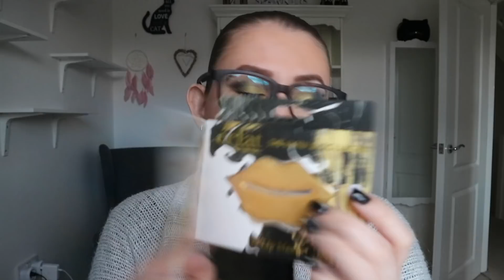Compras do mês de Fevereiro de 2019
Olá!

Hoje trago-vos o video das compras do mês de Fevereiro que ficou enorme mas, olhem, é o que temos, isto de tentar diminuir as compras durante este ano não está propriamente a correr como planeado...
Espero que gostem, que se divirtam a ver e qualquer coisa deixem ai em baixo que eu respondo assim que possa.

Bjs*